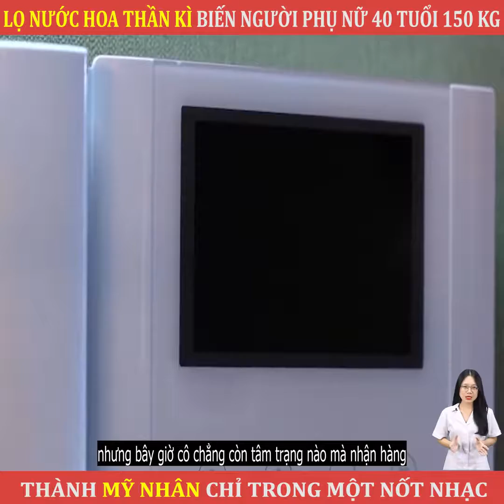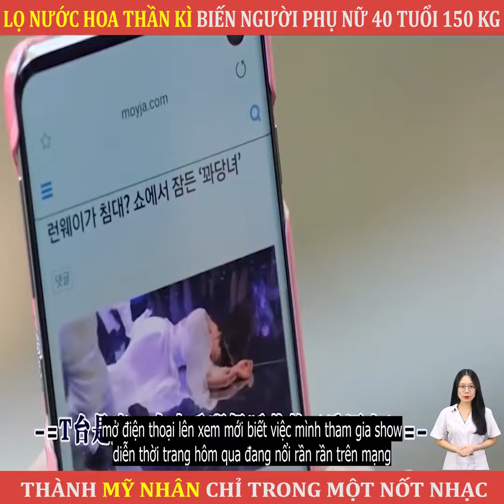Review phim: MÙI HƯƠNG BÍ ẨN